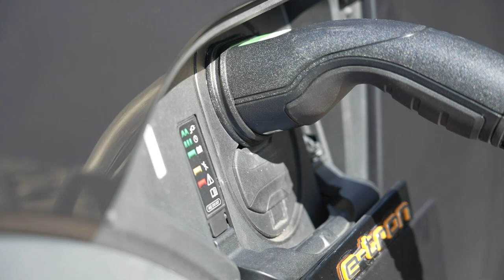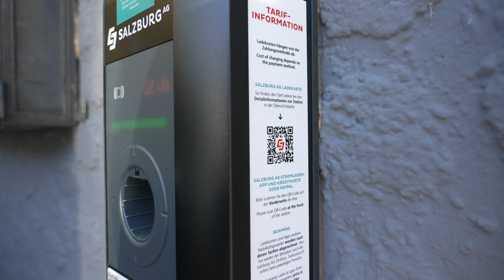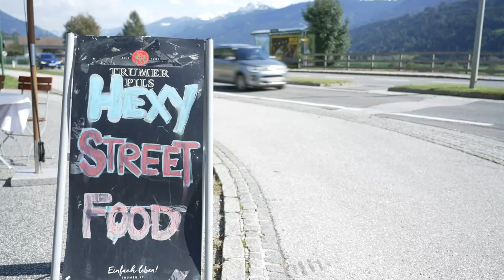Tauernhex in Piesendorf - Abrechnungsservice der Salzburg AG🔌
Das Hotel Tauernhex in Piesendorf bietet seinen Gästen dank der Salzburg AG ein innovatives Abrechnungsservice für Wallboxen an. Die E-Ladestationen ermöglichen es den Hotelgästen, ihre Elektrofahrzeuge bequem aufzuladen. Das Abrechnungssystem der Salzburg AG sorgt dabei für Transparenz und Einfachheit. Jeder Ladevorgang wird exakt erfasst und über eine benutzerfreundliche Plattform abgerechnet, was sowohl für die Hotelbetreiber als auch für die Gäste unkompliziert und effizient ist. Dieses Service unterstützt die wachsende Nachfrage nach nachhaltiger Mobilität im Tourismus und trägt dazu bei, die Elektromobilität weiter zu fördern. Für umweltbewusste Reisende ist das Hotel Tauernhex somit besonders attraktiv.

00:00 Einleitung
00:37 Vorteile
01:56 Beweggrund
02:51 Ladenetzwerk
03:44 Abschluss